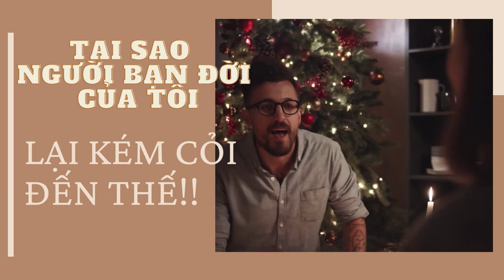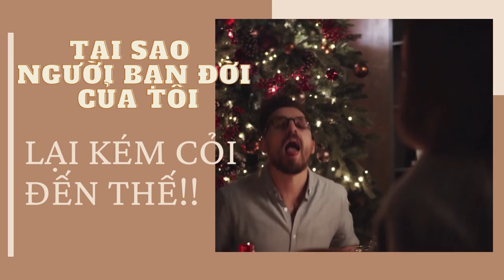Tại sao người bạn đời của tôi lại kém cỏi đến thế? - Bạn Bảo